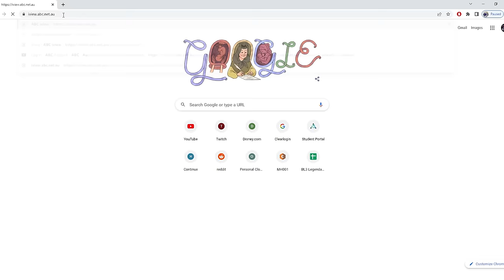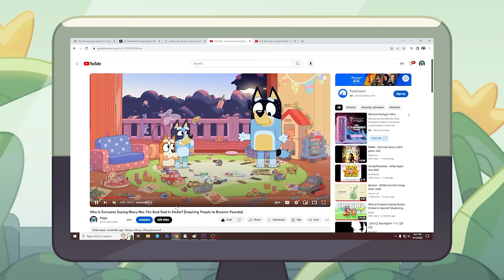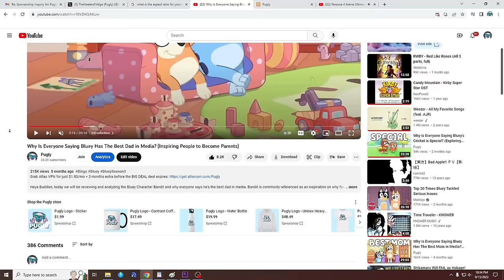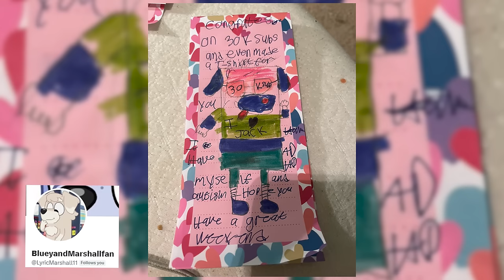Why Is Everyone Saying Bluey Has The Best Teacher in Media? (Exploring Emotional Guidance)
Watch Australian only Bluey episodes & more by using NordVPN (Atlas VPN is now NordVPN)

Heya Buddies, today we will be reviewing and analyzing the Bluey Character Calypso and why everyone says she's the best Teacher in media. Last time we covered Bandit and chili being the best dad and mom in media but this time we will be covering Calypso and how she commonly guides the bluey's class mates emotionally and socially & today I will be explaining why so many people feel she's the best. Bluey season 3 Disney Plus Review analysis

Description tags: bluey, bluey analysis, bluey review, bluey season 3, Best Teacher, Calypso Best Teacher, Why Calypso is the best Teacher, Bluey Best Emotional Moments, Bluey Adults, Why you should watch Bluey, Bluey Lessons, Bingo, Bandit, Chilli, Video Essay, Bluey Disney, Bluey Disney Jr, Bluey Disney Plus, Bluey Sad Emotional Deep Moments, Bluey Tiktok, Most Emotional Bluey Episodes Moments, bluey full episodes

00:00 Introduction
02:40 Calypso's Inspiration
10:55 How to Watch Australian Only Bluey Episodes
12:00 Emotional and Social Guidance
14:57 Trauma Guidance
18:35 Perfect by Design